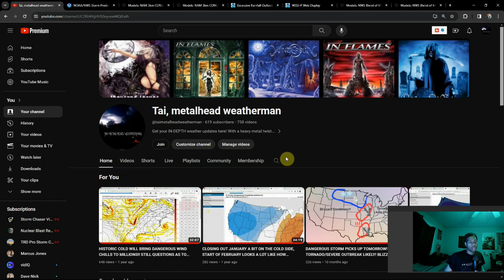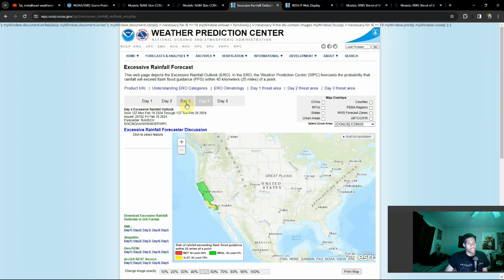Weekend Forecast 02/16/2024 West Coast Active!!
A look at what the weather is set to be like this weekend. Plan it carefully!